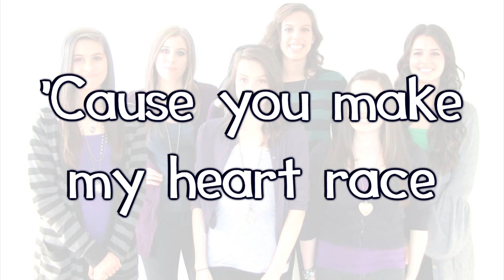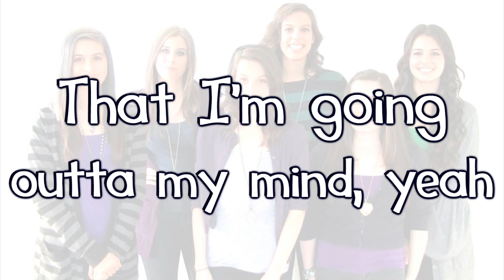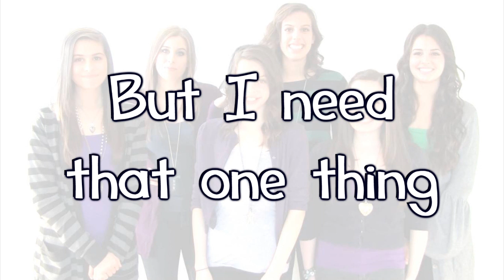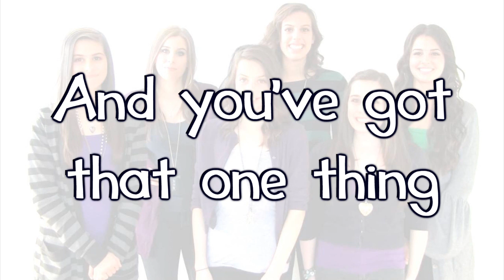One Thing - Cimorelli (Lyrics) HD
I did this lyric video because someone requested it. If you have any requests, please leave one in the comments below. And if any lyrics are wrong, I do apologize. I do not claim to own the audio or lyrics. Just the video itself is owned and licensed by me. Thank you. Enjoy :)